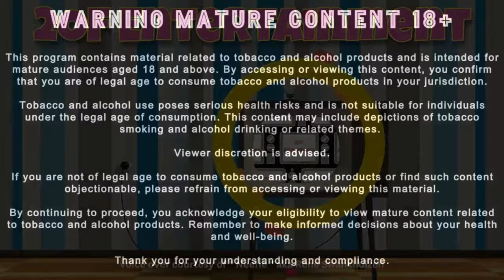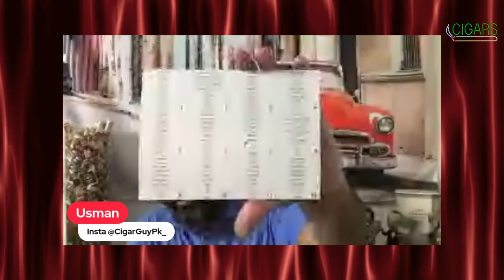HABANOS Cigars Expert Shares Secrets, How To Taste Your Cigar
This week on the Habanos Cigars, Dinner & Drinks Show,  Ep 605 we're diving deep into the art of cigar appreciation! 🔥 Get ready to uncover the science behind how you smell and taste your cigar, and why these senses are so crucial to the ultimate cigar experience. Whether you're a seasoned aficionado or just starting your journey, this episode will sharpen your senses and elevate the way you enjoy every puff. 🥃🍽️

Join us as we explore the world of cigars through a scientific lens, while indulging in fine dining and drinks. From understanding flavor profiles to mastering the art of retrohaling, we’ll reveal the secrets that make each cigar unique. You won't want to miss this sensory adventure! 🌟

Tune in now for a night of fine cigars, delicious food, and captivating conversation. Light up your evening with us and enhance your cigar experience like never before!

Timestamps
00:00 – Rocky Patel Year of the Dragon.
00:12 –  Rocky Patel Year of the Dragon
00:50 – Casual conversation about lounges and the feel of the Belgravia
02:00 – The host mentions that last week’s show
02:37 – Discussion about the H. Upmann Magnum 50,
03:45 – Insight into how cigars like the H. Upmann Magnum 50 offer a smooth and complex experience.
05:00 – Mention of how cigars evoke memories of the past
05:40 – Talk about Cuba being 90 miles from Miami
07:00 – A mention of Hemingway’s book Islands in the Stream
09:00 –  The hosts express that while they enjoy the cigar
10:45 – One of the hosts shares that while they can't always detect specific flavors in cigars
12:25 – Discussion on how some cigar collectors and connoisseurs
14:00 – The hosts touch on the idea that cigars bring back memories of specific eras and moments in their lives.
16:00 – A deep dive into how tasting cigars is subjective and can be linked to the enjoyment of the overall experience rather than just flavors.
18:10 – Hosts joke about the cigars they smoke
19:30 – Introduction to Usman
21:15 – Mention of the Singapore F1
23:00 – Discussion about Formula 1
26:30 – The hosts discuss the popularity of cigar smoking at events and lounges,
30:00 – A segment where one host reflects on how cigars can be conversation starters,
33:15 – Usman finally joins the conversation
35:30 – Usman shares insights on how cigars evoke memories through both aroma and taste, drawing connections to personal sensory experiences.
39:00 – Introduction of the Aromaster Cigar Aroma Kit
42:30 – Usman explains how using the kit allows cigar smokers to train their senses to recognize specific notes such as hay, cedar, nuts, and earth.
46:15 – Discussion on how practice and experience can improve one's ability to identify the unique characteristics of different cigars.
50:00 – Usman talks about how some collectors buy cigars not just to smoke but to hold
52:00 – The conversation shifts to a deeper comparison of New World cigars vs. Cuban cigars
57:30 –   Cuban cigar embargo and its impact on global cigar markets, particularly in the US and China.